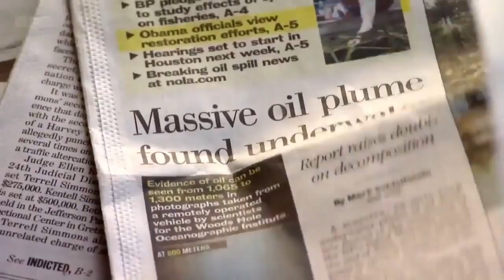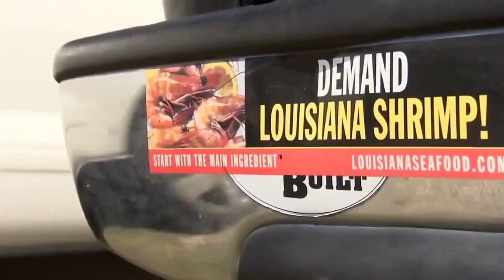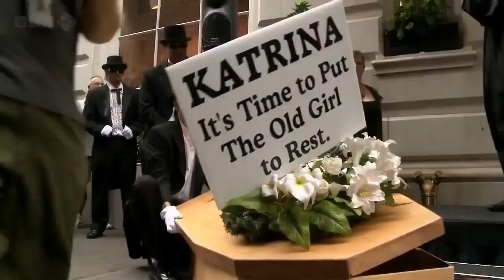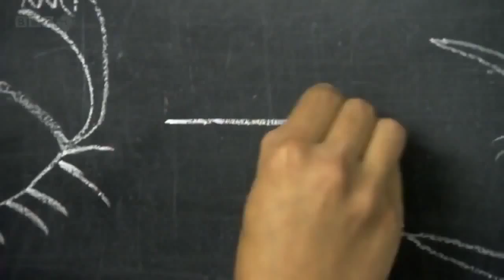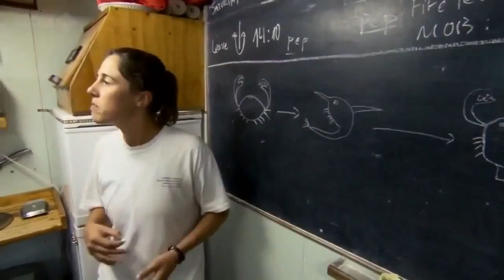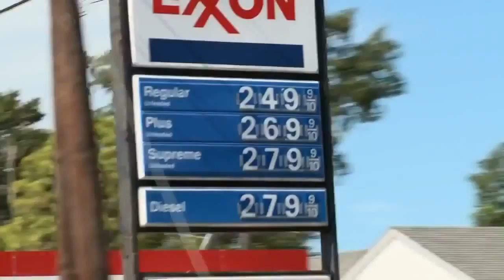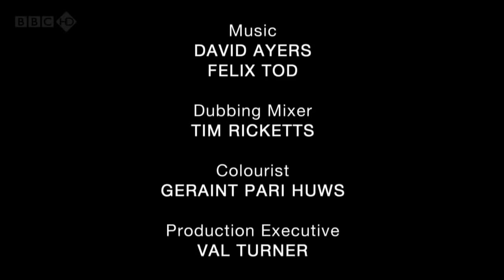[Documentary 2017] - BBC The Tragic Oil Spill of America - Stephen Fry Documentary